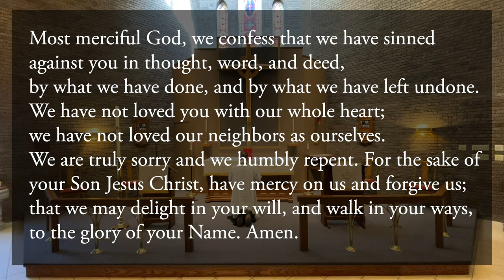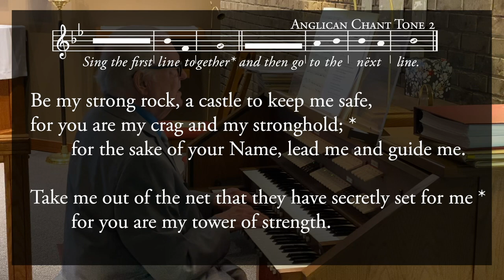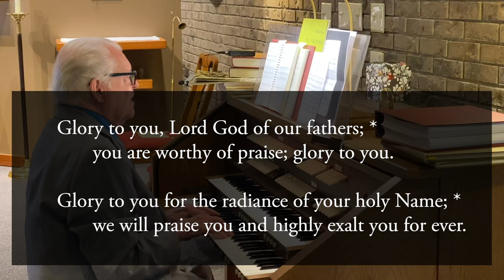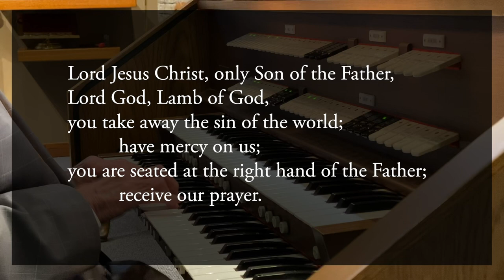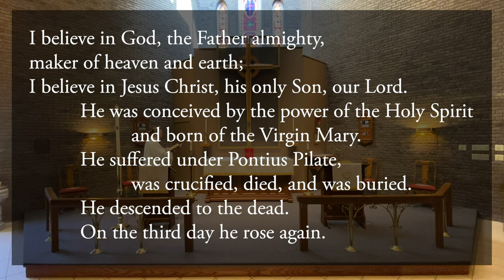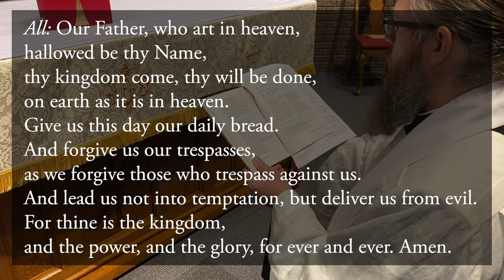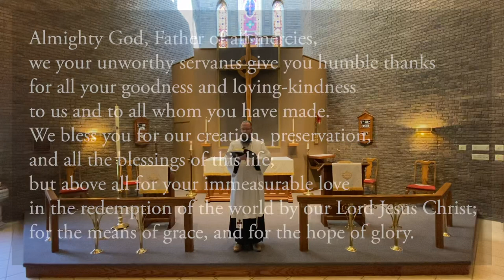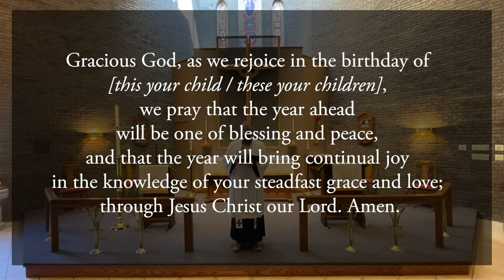Sunday Morning Prayer with Homily @ St. Thomas (Easter 5, 2020)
Join us for a celebration of Morning Prayer on the Fourth Week of Easter at St. Thomas à Becket Episcopal Church during the Coronavirus Pandemic.